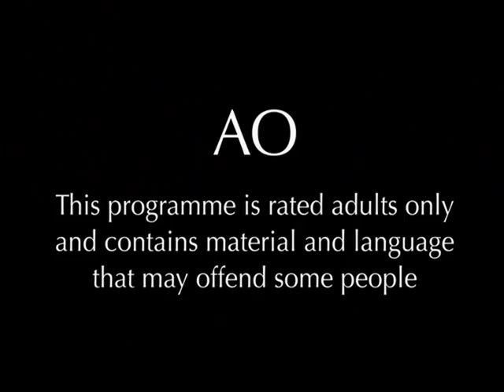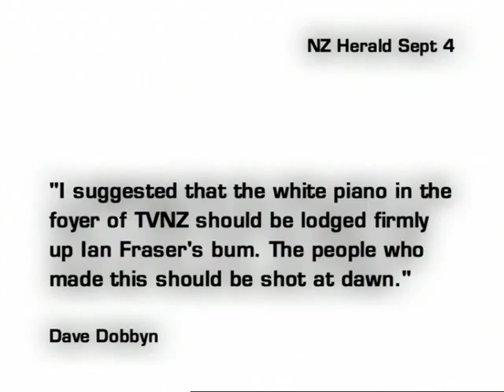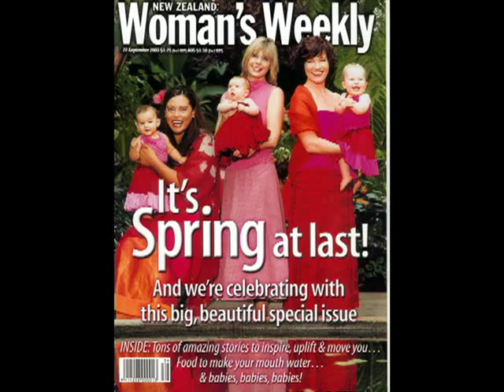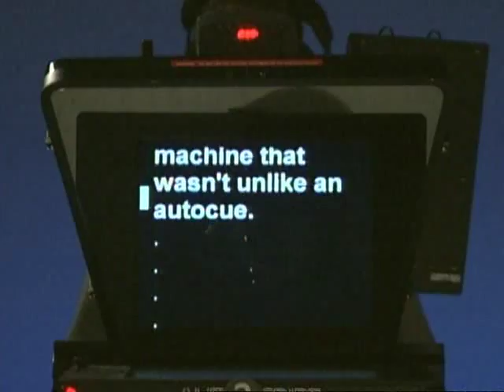Eating Media Lunch - Season 1 - Episode 6 - Highlights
Series 1, Episode 6, 23 Dec 2003 (24:08)
"A pair of great news readers, Dougal Stevenson and Richard Long. The most shocking moments of 2003 as well as highlights from the first season of Eating Media Lunch."